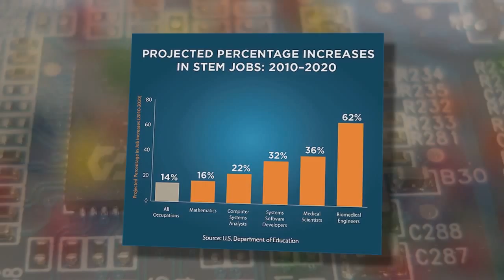Air Force Institute of Technology Demo Days 2015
February 24, 2015 - The United States was built on ingenuity and invention. However, much of the world's modern innovation is increasingly the result of foreign nationals. Well, the Air Force's Graduate School located at Wright-Patterson AFB in Ohio is doing its part to inspire the next generation of American engineers ... becoming home grown innovators!

U.S. Air Force video by John Harrington

USA Patriotism!